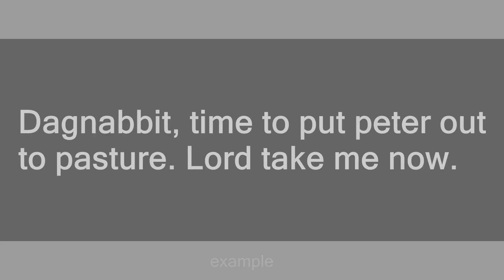Put Peter Out to Pasture